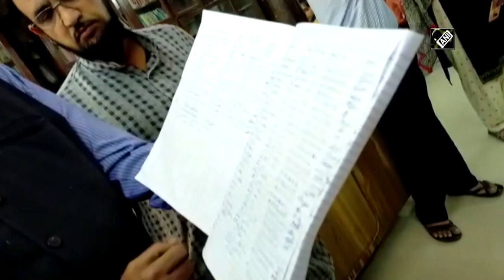Aurangabad college bans mobile phones on campus to enhance learning process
Dr Rafiq Zakiria Women’s College in Aurangabad has made its campus 'Mobile Free Zone'. Speaking to ANI, Principal said, ‘Girls are happy, their concentration has increased. Their interaction with each other has increased. It was done with the consent of parents, students and teachers.’ Students can access the internet in the computer room and reading room. If they need to make a phone call, they can use a cell phone at reading room for which they need to write their name, roll no, mobile no,& name of the person they're making a phone call to on register.